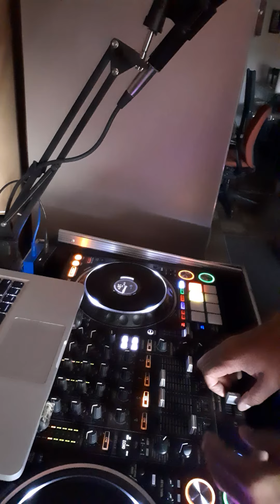GMF so good blends rnb hiphop djgmf projectsoundsradio.com